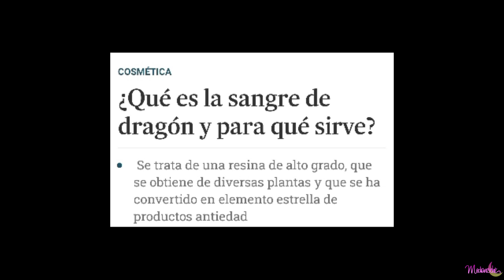Verdeliss y Loveyoli celebran el cumpleaños de sus hij@s + Nueva crema milagrosa